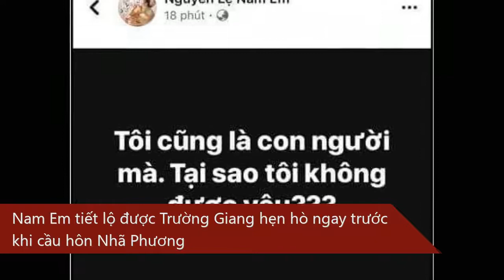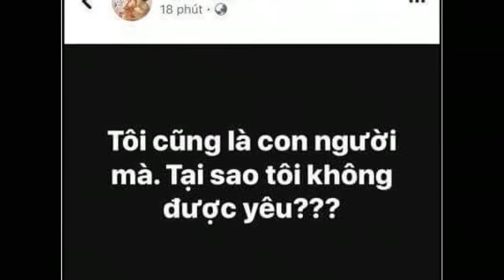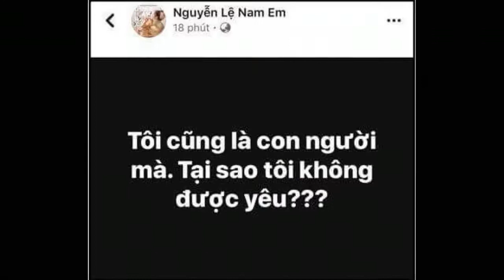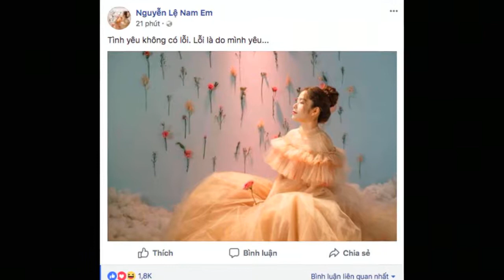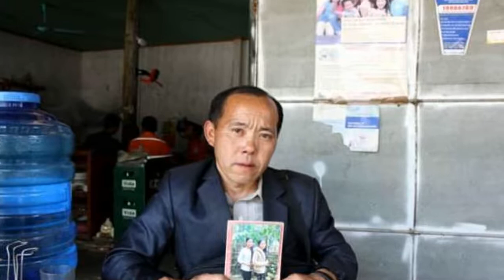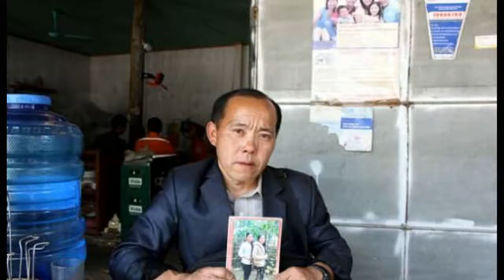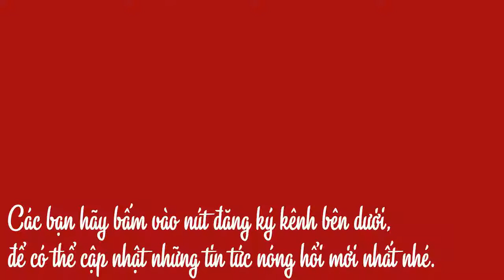Phản ứng "lạ" của Nhã Phương trước vụ Nam Em tiết lộ mối tình với Trường Giang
Nhã Phương đưa ra những chia sẻ ngắn gọn trước sự im lặng của bạn trai Trường Giang.

Trong dịp ra mắt sản phẩm âm nhạc mới, Nam Em khiến dư luận xôn xao khi tiết lộ từng yêu Trường Giang. Điều đáng nói, mối quan hệ của 2 người diễn ra ngay khi Trường Giang và Nhã Phương đang yêu nhau.

"Anh Giang là người cho tôi có cái nhìn sâu sắc về cuộc sống và cũng là người làm cho tôi rất đau đớn. Chưa có người đàn ông nào dám phũ phàng với tôi như vậy. Ai cũng có một trái tim, nếu là đàn ông đừng bao giờ làm phụ nữ tổn thương.

Nhân đây, tôi cũng muốn gửi đến ai đó, nếu ai đó vô tình đọc được thì xin đừng làm người khác tổn thương" - người đẹp tâm sự. Ngoài ra, cô còn cho rằng chỉ có Nhã Phương mới chịu nổi Trường Giang.

Giữa ồn ào dư luận, Nhã Phương bất ngờ đăng tải dòng trạng thái đầu tiên lên trang cá nhân. Tuy nhiên, nữ diễn viên Tuổi thanh xuân chỉ tiết lộ sắp được về nhà và rất nhớ nhà sau gần một tháng đi lưu diễn ở Mỹ cùng Trường Giang. Cùng với đó, nữ diễn viên đăng tải hình ảnh đang mỉm cười trước ống kính.